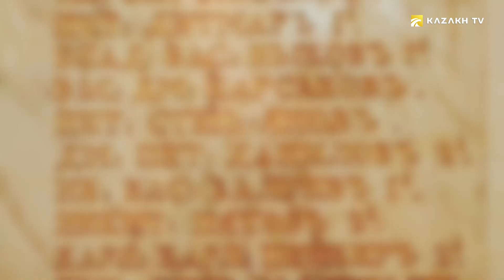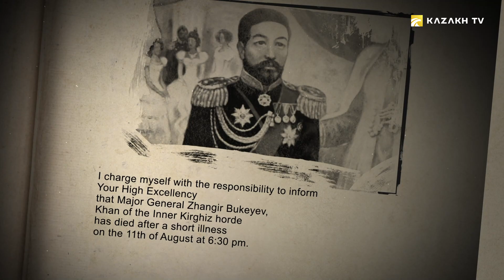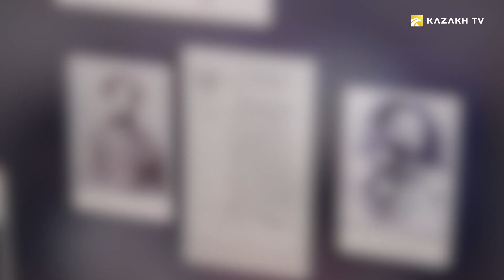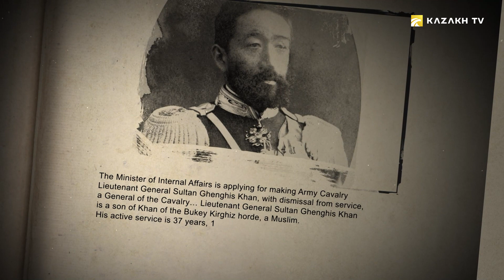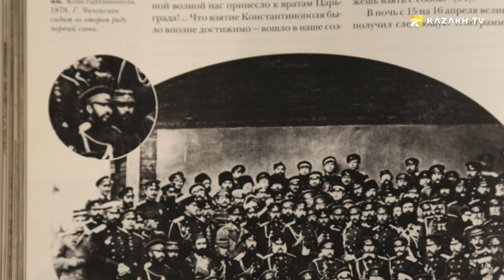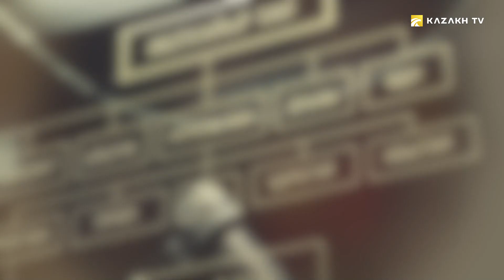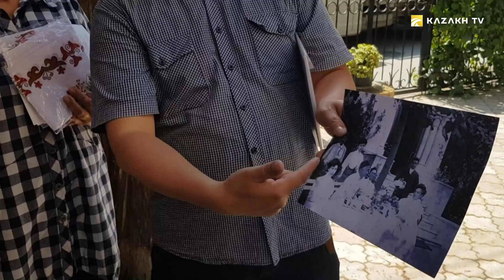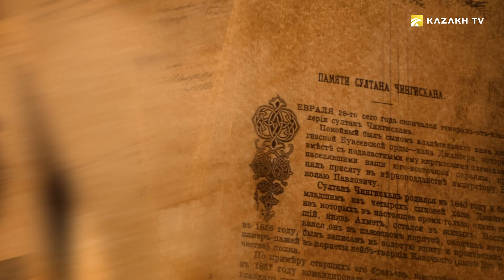Gubaidulla Genghis Khan. The Mystery of a Chingissid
Enigma of the great steppe #6

There are names of the heroes of different wars that are inscribed on the walls of the main temple of the glory of Russian weapons - the St. George’s Hall of the Kremlin. Among them, there is a single Kazakh surname. Yes, and what! Gubaydulla-Sultan-Genghis Khan. Who was this officer? In what event that was important for Kazakhs was he involved?

And why it was believed among people, that steppe princes can become an obstacle?